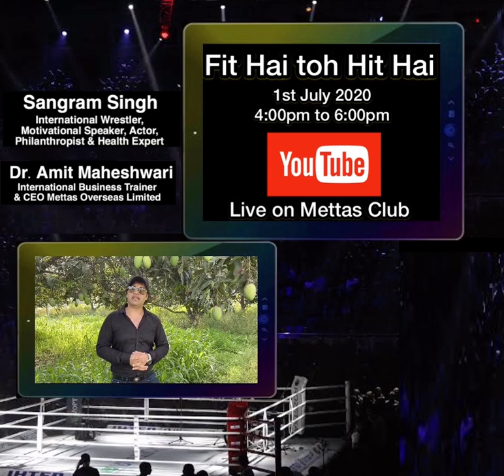Fit Hai Toh Hit Hai Live Webinar 1July 4:00pm With BigBoss Fame Sangram Singh &Dr. Amit Maheshwari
FITNESS MNTRA WITH SUCCESS MOTIVATION
SANGRAM SINGH
International wrestler Big Boss Fame Philanthropist and Health Expart
DR. AMIT MAHESHWARI
Business Trainer Corporate Trainer and Motivational Speaker